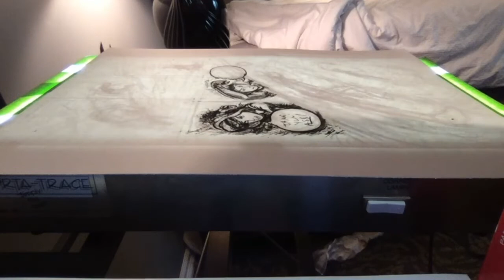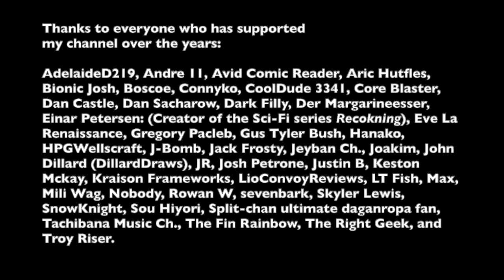Lo-Fi Draw and Chill: Charcoal Art for Page 50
Vampyr ost
Composer: Olivier Deriviere
Music Editor: Nicolas de Ferran
Musicians: Eric-Maria Couturier, Emmanuelle Ophèle
Recording and Mixing Engineer: Benjamin Caillaud

Music compiled by Only She Stands Here
TIMESTAMPS:
0:00:00 — The Struggle (album v.)
0:02:44 — Be Born Again (album v.)
0:04:36 — The Thirst (album v.)
0:06:52 — The Thirst (Mary's Reprise)
0:08:51 — Priwen Pursuit
0:10:00 — Rational Thinking
0:11:03 — Shadow Steps
0:11:54 — A Clever Beast
0:13:48 — Bridge to London (album v.)
0:15:48 — Bridge to London (in-game v.)*
0:17:43 — Blood Trail (album v.)
0:19:50 — Turquoise Turtle Pub
0:21:41 — Secrets (album v.)
0:23:41 — Predator, Prey, Villain, Victim
0:28:51 — A Friend (album v.)
0:29:45 — A Friend (in-game v.)
0:30:55 — Industrial Landscapes (credits/album v.)
0:36:05 — New Home [Outside]
0:40:05 — New Home [Inside]
0:44:12 — Old Morgue
0:46:36 — Skals in the Morgue
0:48:42 — A Rude Awakening
0:50:31 — The Lady (album v.)
0:52:42 — Questions (album v.)
0:54:36 — Beneath London
0:55:53 — Sewer Beast
0:57:31 — To Whitechapel
0:58:41 — Whitechapel District (in-game v.)
1:03:06 — Crossroads
1:04:47 — Surgery
1:06:45 — Embrace
1:07:34 — Priwen Ambush
1:08:16 — Stonebridge Cemetery
1:10:10 — Our Sister Departed
1:12:02 — A Leech in the Hospital
1:13:05 — On Sean Hampton's Trail
1:14:15 — Lime House Dock (a.k.a. pause menu music)
1:17:54 — Warehouses and Goods
1:18:58 — Along the Bank of Thames
1:20:23 — Night Asylum
1:23:30 — The Good Ghoul
1:26:08 — Embankment Sewers
1:26:56 — A Touch of Lucidity
1:28:13 — Judgement of Ascalon
1:29:41 — Sewer Skal Domain
1:33:01 — Unholy Communion
1:33:55 — Body and Blood
1:34:47 — Making a Vampyr (album v.)
1:37:05 — The Funerals (album v.)
1:41:33 — Insane Family (in-game v.)
1:49:33 — Ashbury London Manor
1:51:11 — Rich Neighborhoods (in-game v.)
1:55:24 — Calhoun's Shop
1:56:08 — Ascalon Club
1:58:32 — The Book of Allegiance
2:00:31 — Finsbury Theatre
2:02:25 — Doris Fletcher-Jones
2:03:31 — Twisted Tango (album v.)
2:06:34 — Do you Fancy Me? (album v.)
2:08:39 — Barricades and Outposts
2:10:22 — A Night at Home (album v.)
2:13:20 — The Primate of the Brotherhood
2:15:13 — Impromptu (album v.)
2:17:39 — Orichalcum and Ultraviolet
2:19:49 — Defender of Britain
2:22:18 — A Hunter Hunted
2:23:56 — New Headquarters
2:24:35 — Pillar of the Community
2:24:56 — The Cross (album v.)
2:27:24 — Life is Circus (album v.)
2:30:31 — Blood (album v.)
2:33:54 — Another Land (album v.)
2:36:32 — First Earl of Pembroke
2:37:32 — The Lost Soul (album v.)
2:39:08 — To See the Sky
2:40:36 — We Are Death
2:41:56 — What We Could Have Become (album v.)
2:44:43 — [BONUS] New Home (album v.)
2:48:36 — [BONUS] Rich Neighborhoods (album v.)
2:51:58 — Situation Critical (Pembroke Hospital)
2:53:30 — Situation Critical (Whitechapel)
2:55:36 — Situation Critical (West End)
2:57:06 — unknown #1
2:58:16 — unknown #2